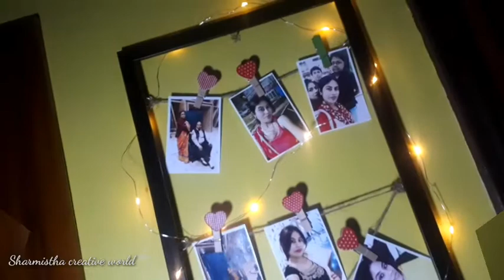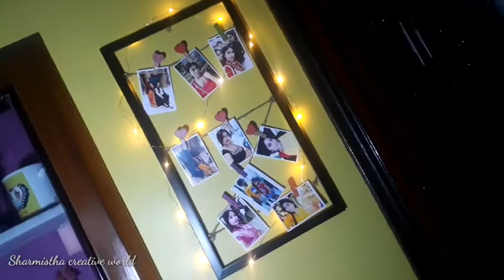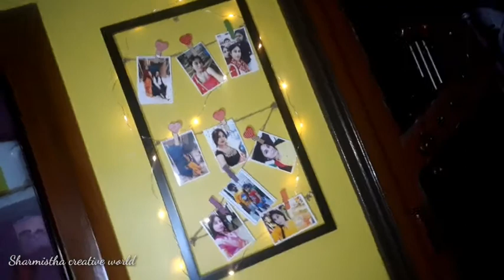চলুন দেখে নেই আজ নতুন কি বানালাম ।